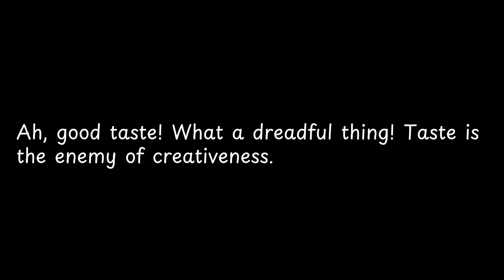Ah, good taste! What a dreadful